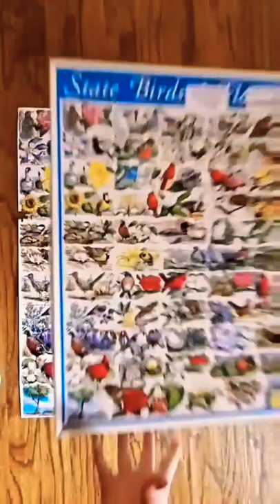Puzzle Drop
State Birds and Flowers Puzzle by White Mountain Puzzles